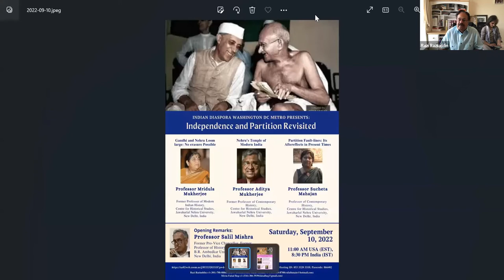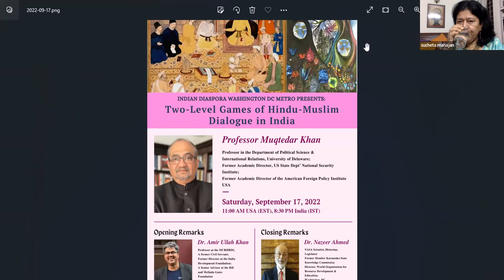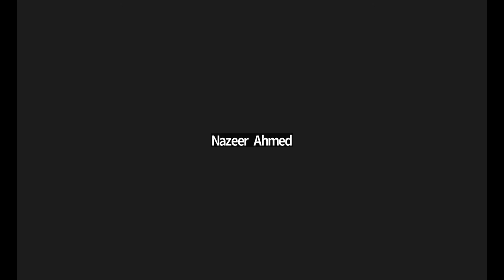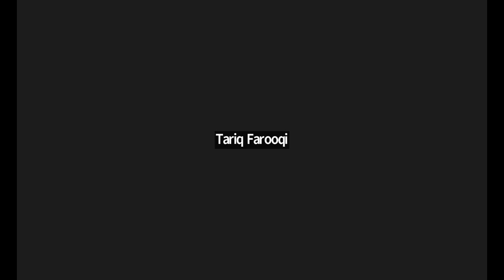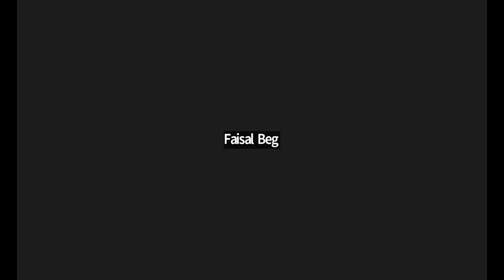20220910 IDWDCM presents: Independence and Partition Revisited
Gandhi and Nehru loom large: No erasure possible
    Professor Mridula Mukherjee
    Former Professor of Modern India History, JNU

Nehru's temple of modern India
    Professor Aditya Mukherjee
    Former Professor of contemporary History, JNU

Partition fault lines: Aftereffects in present times
    Professor Sucheta Mahajan
    Professor of contemporary History, JNU